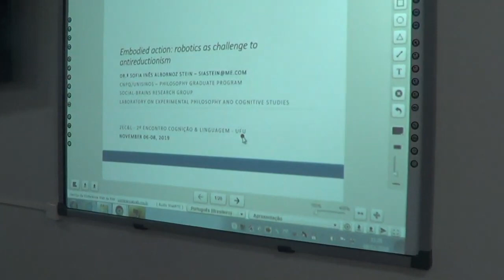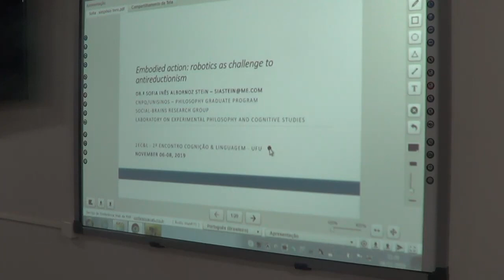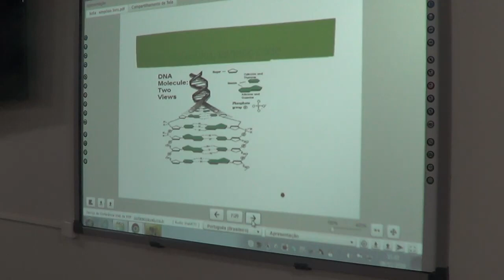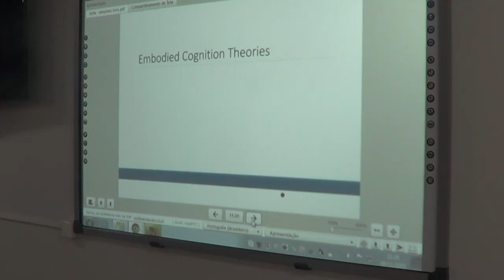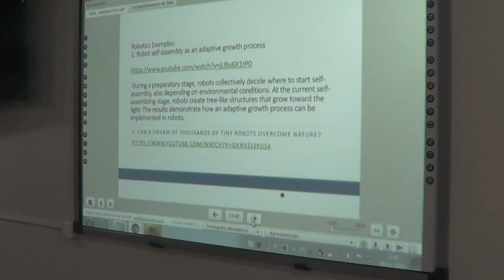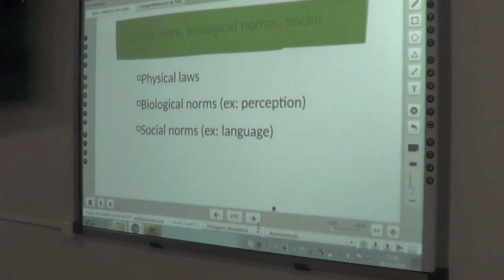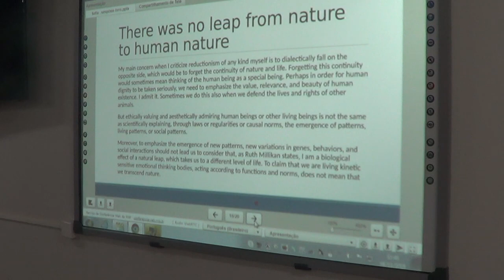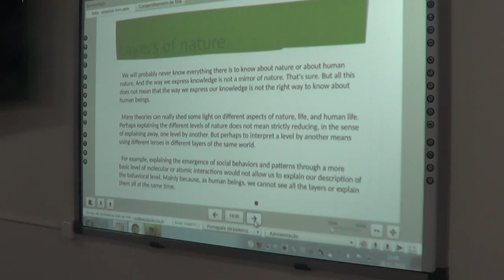Sofia Stein - "Embodied action: robotics as challenge to antireductionism".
This talk is part of the second day of a symposium dedicated to the book "Linguistic bodies: the continuity between life and language" (Di Paolo, E.; Cuffari, E.; De Jaegher, H., 2018), held during the 2º Encontro Cognição & Linguagem - 2eC&L.
November 6, 7 and 8, 2019
Federal University of Uberlândia, Uberlândia/MG, Brazil.